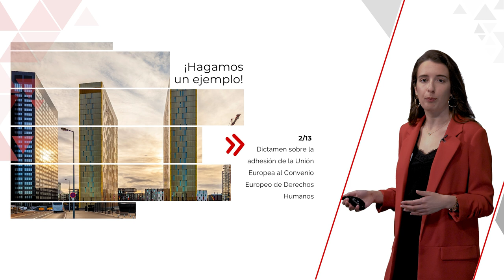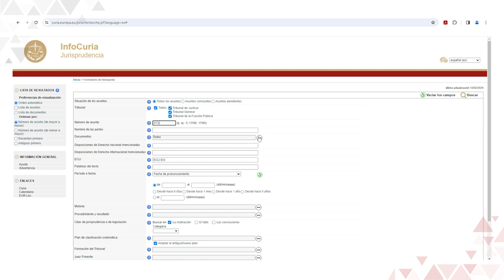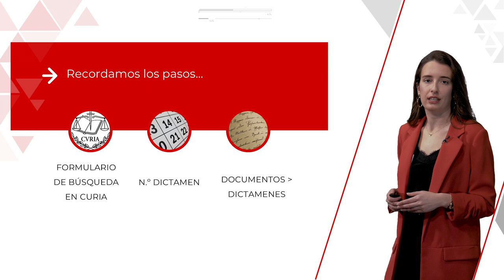¿Cómo buscar dictámenes del Tribunal de Justicia de la Unión Europea?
En este vídeo se enseña a realizar búsquedas de dictámenes del Tribunal de Justicia de la Unión Europea en la página web “Curia”.